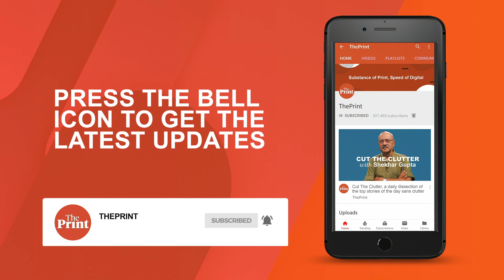Why does Congress have a problem if Veer Savarkar gets the Bharat Ratna?: Ravi Shankar Prasad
Union Minister Ravi Shankar Prasad slammed the Congress party after it criticised the BJP for putting Veer Savarkar's name in the hat for the Bharat Ratna, ahead of the Maharashtra assembly elections. "Congress wants to collect Bharat Ratna only for its family," he added.